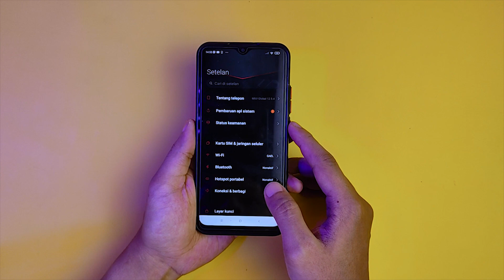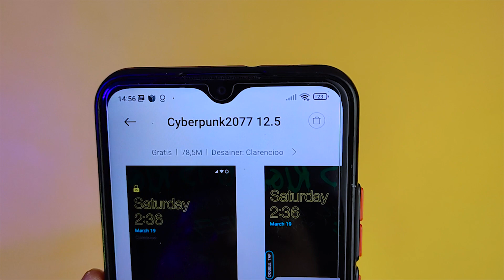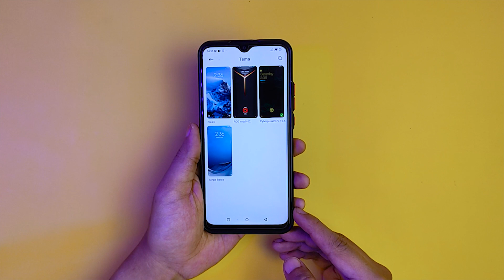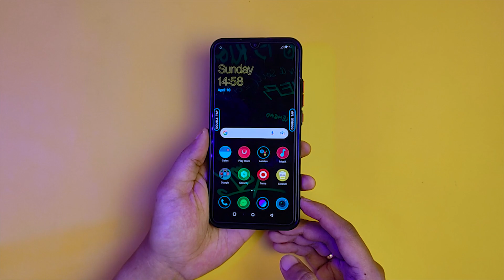Bootanimation Terbaik Untuk Redmi 9! | Bisa di Semua HP Xiaomi & POCO!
Rekomendasi Tema MIUI
Bootanimasi Redmi 9
Tema MIUI Tembus Semua Aplikasi
Tema MIUI Tembus Bootanimation